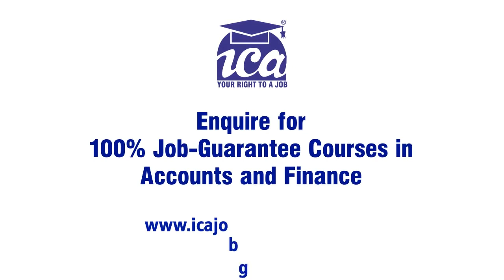Best Accounts Certification | Accounts Training Institute | Job Guarantee Courses | ICA Edu Skills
Congratulations Namrata on your new journey.

More than 500+ students got placed during The 2020 LockDown

ICA Edu Skills is India’s No.1 Accounts & Finance Training Institute with advanced and updated course curriculums in Accounts, Finance, Taxation, and other job-oriented courses. Our training program includes 90% practical sessions along with hands-on training in simulation software.

Our short-term courses include GST, SAP, TallyPrime, Diploma in Financial Markets (DFM), NSE Certified Capital Market Professional (NCCMP), and other updated course modules to make you industry-ready.

Why Students Choose ICA:
• 100% Job Guarantee Courses
• 70000+ Registered Employers | More Than 5 Lacs Students Placed
• Any Time Job (ATJ) card with access to 30+ Placement offices
• Advantage of 3 Certifications: ICA | SAP | MOS (Microsoft Office Specialist)
• 120+ Centers Pan India
• Be Job Ready In 6 Months